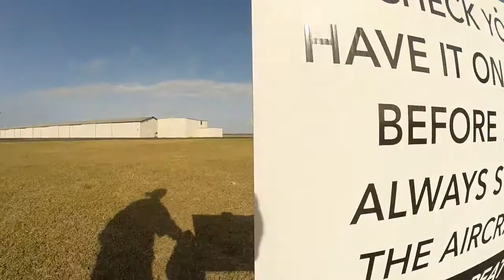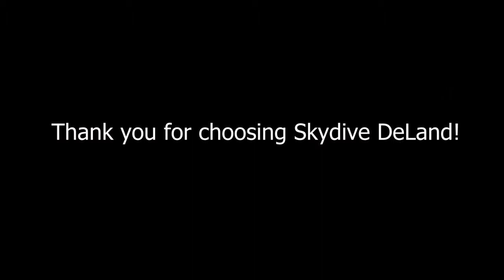Swoopware: Skydive - Caroline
Swoopware: Skydiving Video - Caroline